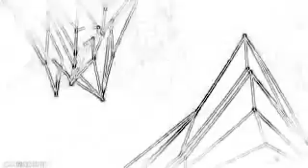Skylar grey ft Eminem and yelawolf twisted